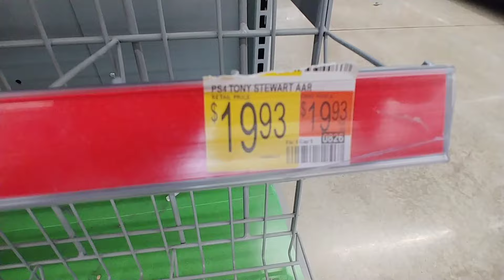Value Games Part 3 at Walmart - May 2024